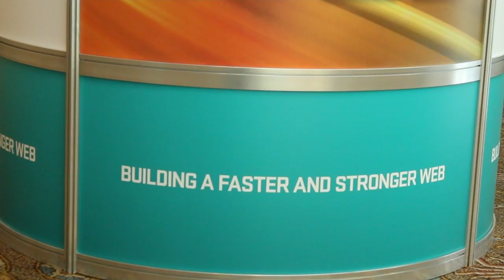Al Sargent | O'Reilly Velocity Conference 2013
Al Sargent, Pivotal, at O'Reilly Velocity Conference 2013, with John Furrier and Jeff Frick